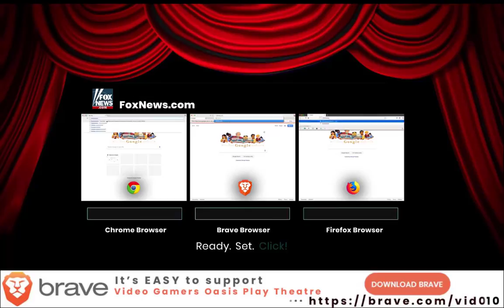Let's Play: Puzzle Quest: Research Death Gaze Spell - FAILED - 2019-04-20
-- BUT I'm learning from my mistakes, and getting better!
I have been working on a technique that is getting BETTER results, gradually...

I messed up my audio while updating Windows.
I promise to better next time.
I'm sorry...

Give the new Brave Browser a try:
Video Gamers Oasis Play Theatre: